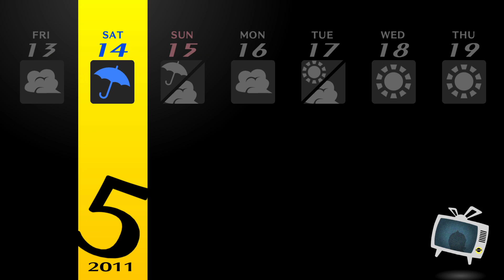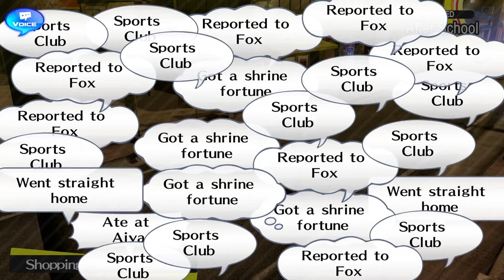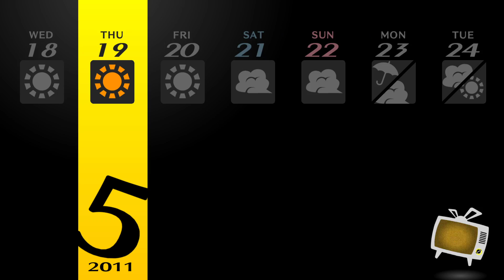Persona 4 Golden PC Gameplay - Part 13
by ATLUS